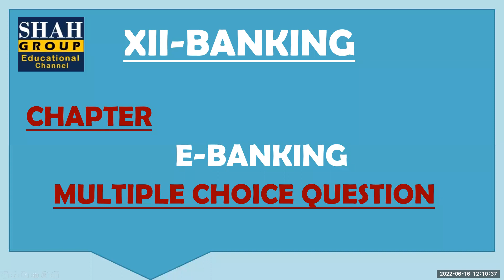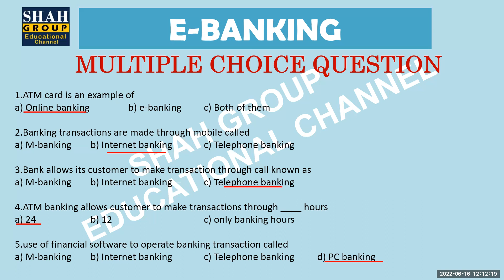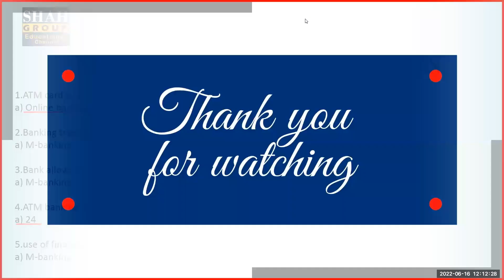XII BANKING E_BANKING